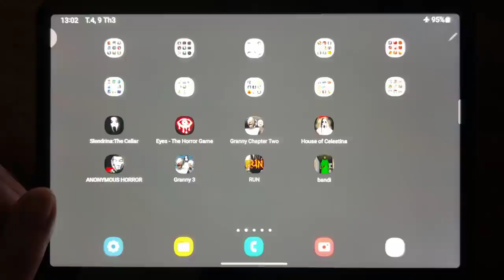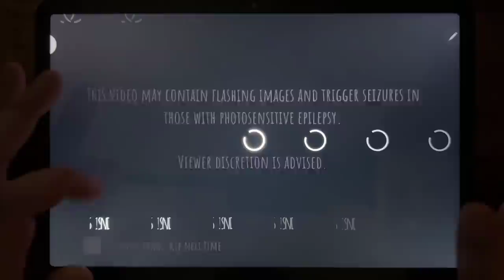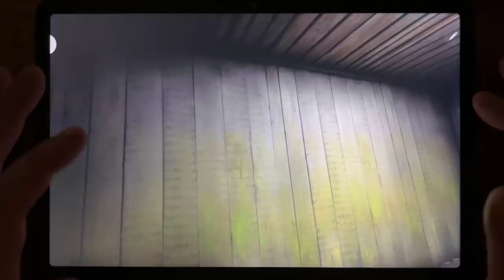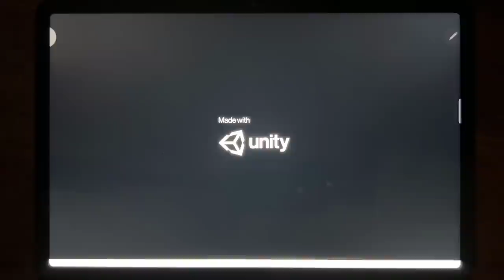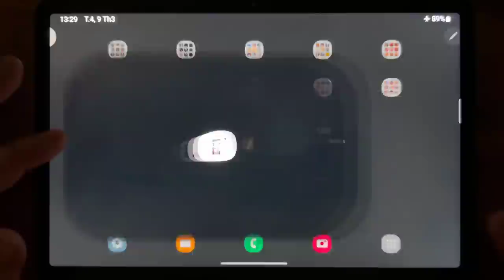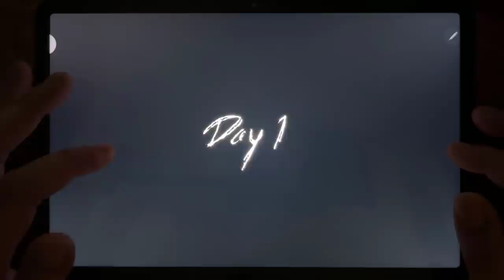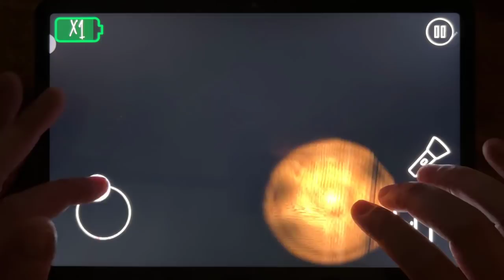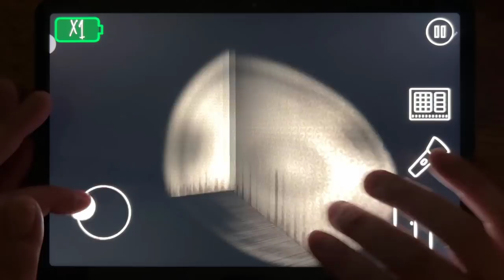Slendrina: The Cellar, Eyes - The Horror Game, Granny Chapter Two, House of Celestina, ANONYMOUS....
Slendrina: The Cellar, Eyes - The Horror Game, Granny Chapter Two, House of Celestina, ANONYMOUS HORROR, Granny 3, RUN, Bandi